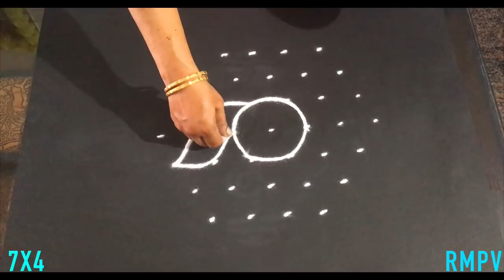Simple Lotus Flower Rangoli Design with Beautiful Colours & Dots 7x4 For Beginners | Festival Kolam